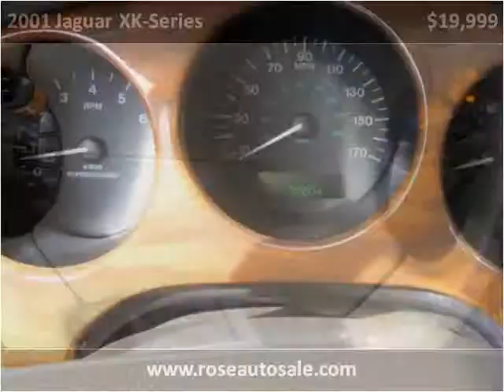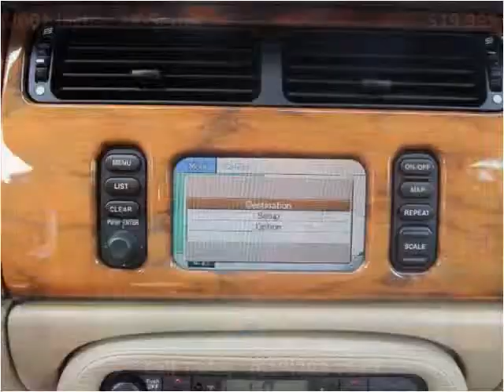2001 Jaguar XK-Series Used Cars San Diego CA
This 2001 Jaguar XK-Series is available from Rose Auto Sales.